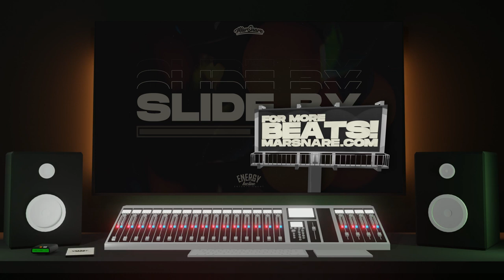(Larry June Type Beat) "Slide By" - Prod. MarSnare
Larry June Feat Dom Kennedy & Ty Dolla $ign Type Beat - Slide By

🏆Social: @MarSnare

License